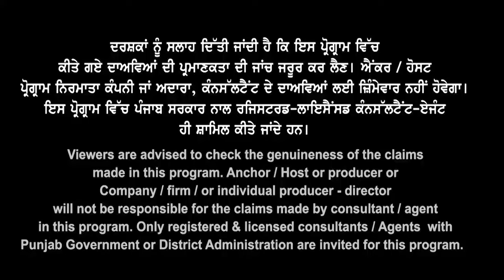UK Master ਲਈ ਵੱਡੀ ਖੁਸ਼ਖਬਰੀ | one year study ਫਿਰ ਬੱਲੇ ਬੱਲੇ | UK Study Visa Updates 2023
UK Master ਲਈ ਵੱਡੀ ਖੁਸ਼ਖਬਰੀ
one year study ਫਿਰ ਬੱਲੇ ਬੱਲੇ